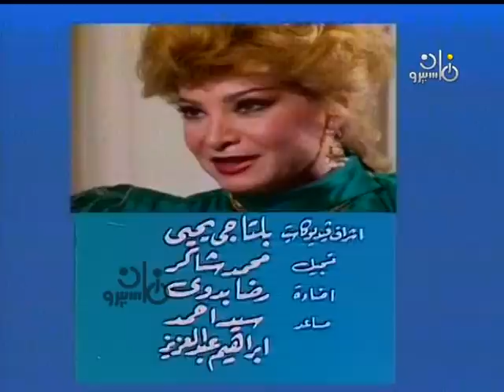ذكريات رمضان׃ الكوميديان سمير غانم يروي عن فوازير ״فطوطة״ وظهور بناته دنيا وإيمي بمرحلة الطفولة